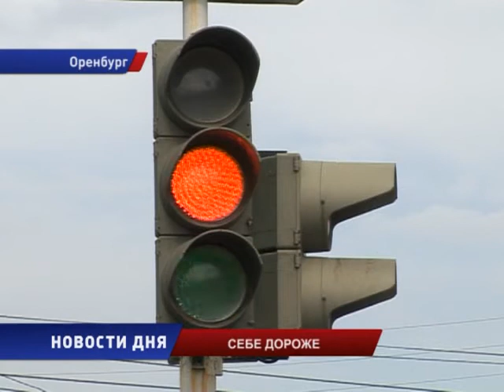Новые ПДД вступят в силу с 1 сентября